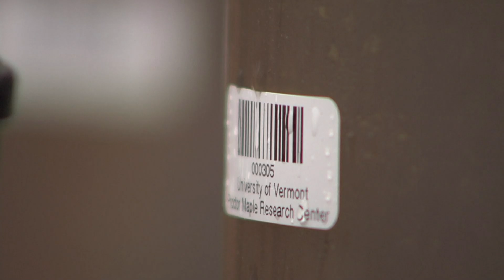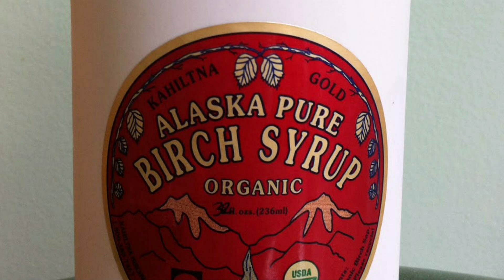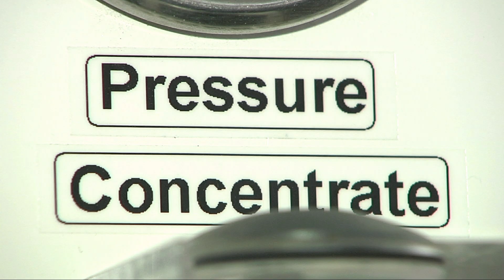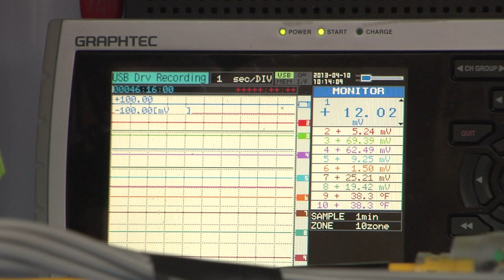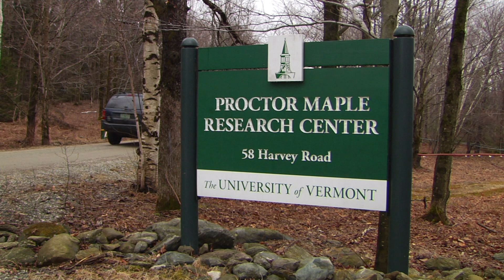Birch Sap Research at UVM